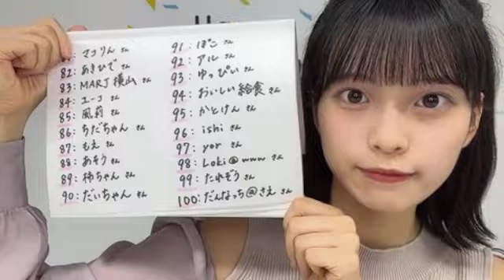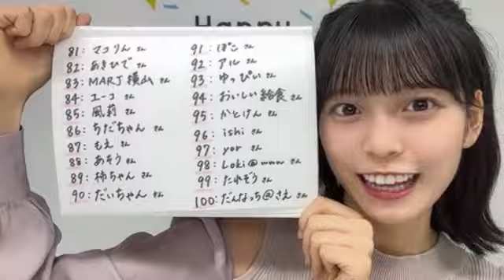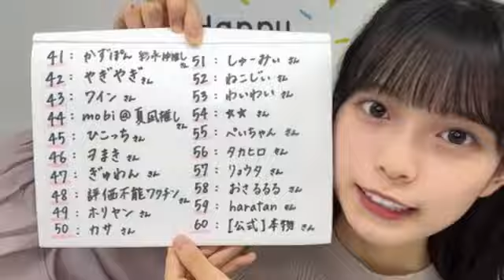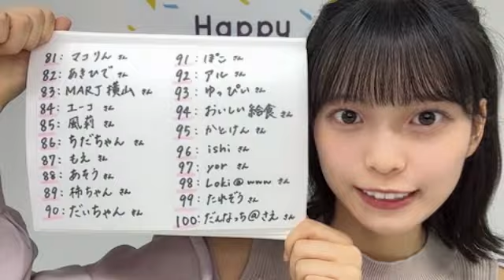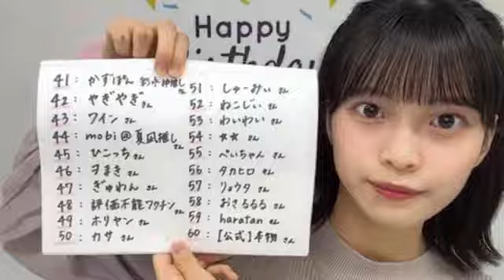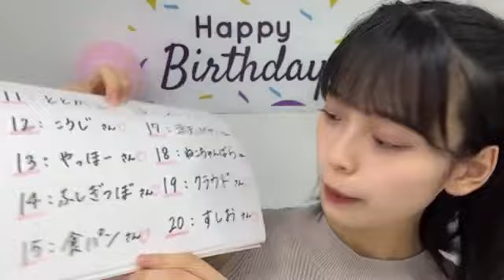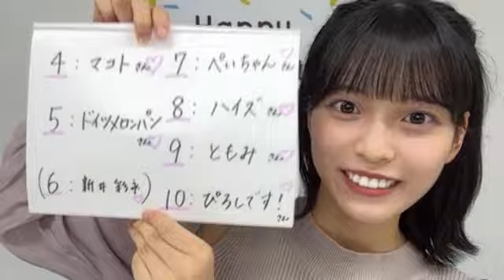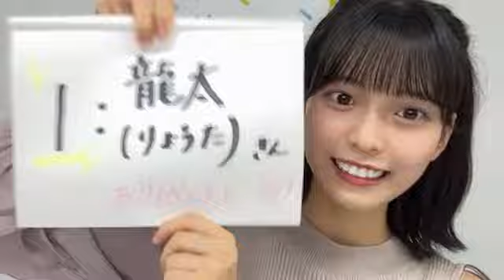20241005 新井彩永（AKB48 研究生）SHOWROOM